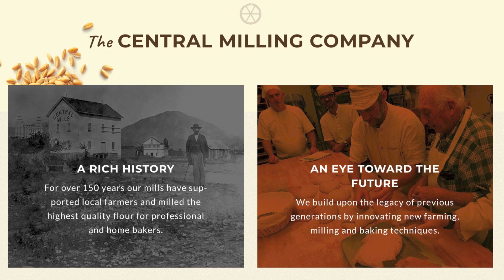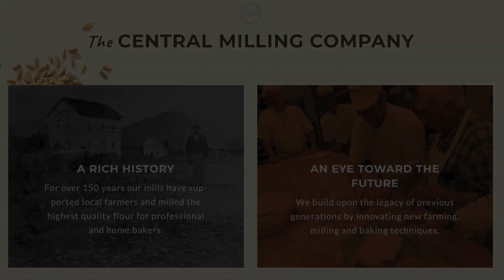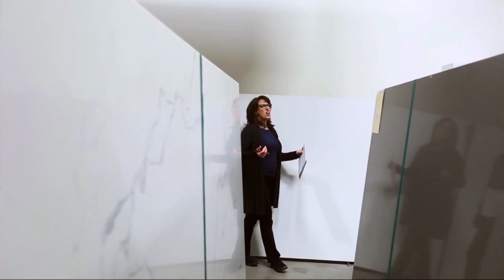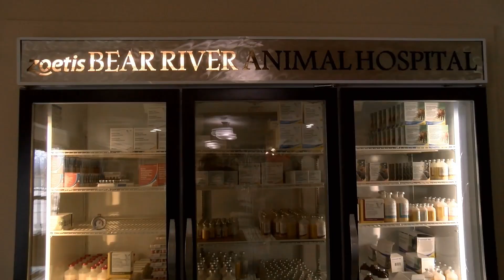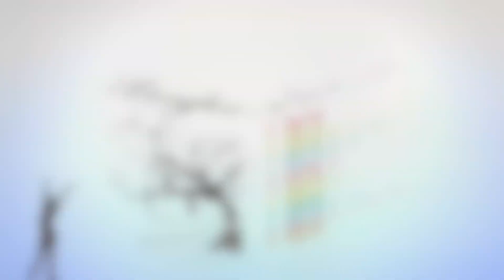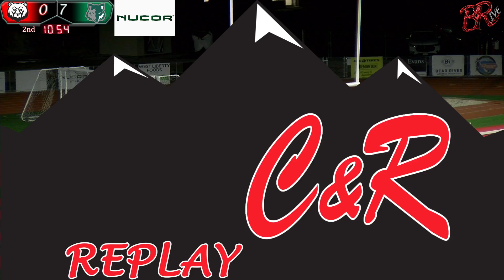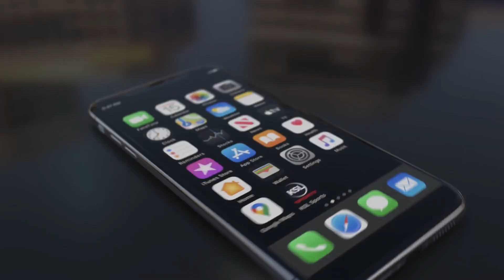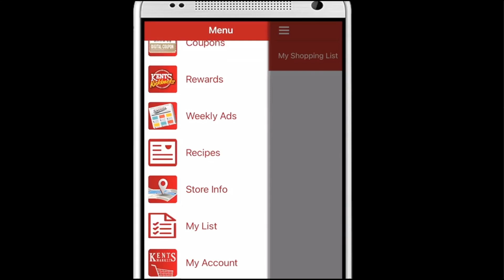Bear River vs Green Canyon (Girls' Soccer)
Bear River Lady Bears vs Green Canyon in soccer on 10/1/24.